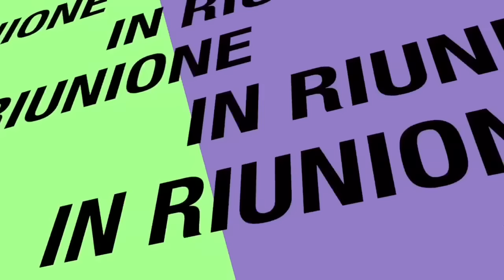Samsung Galaxy S7 dati tecnici e parere personale , perchè si perchè no !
Bella regaz ... Nuovamente con voi , il capitano più tecnologico di sempre , più capitano addirittura di Jack Sparrow haahaha ... No va be si scherza dai , di che parliamo oggi di Samsung e del nuovo top di gamma il Galaxy S7 o per come tanti lo vedono un Galaxy S6S . La velocità si sente , ma del resto come molte altre case è cambiato poco , di certo anche questa volta non si può parlare di innovazione ma di semplice Upgrade ... Upgrade che ha stufato sia gli amanti della Mela che quelli del Robot inzomma regaz ... Volgiamo cose nuove novità ... Per quanto riguarda l'S7 è ok ... Buon telefono ... Lo consiglio ma non a chi abbia già un S6 perchè sarebbe come per me passare dal mio iPhone 6 ad un 6S non cambierebbe praticamente nulla.